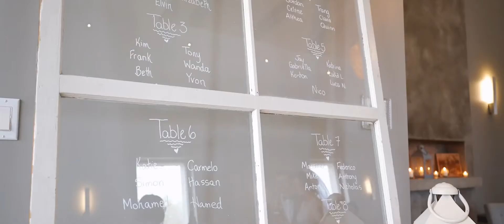Mai & Diodato | Palm Tree Studio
Le Belvedere Wedding